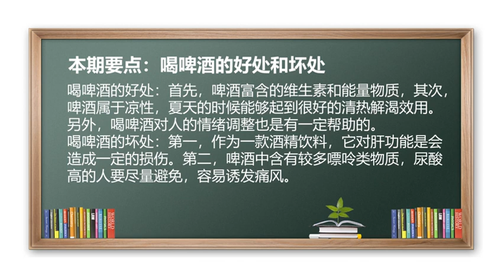喝啤酒 凉性 伤肝 诱发痛风 酗酒 喝啤酒的好处和坏处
好处：啤酒属于凉性，夏天时候饮用能够起到很好的清热解渴；喝啤酒有时对人的情绪调整具有一定的帮助。
坏处：啤酒作为酒精饮品，它会对肝功能造成一定的损伤，需要加以注意；另外啤酒中含有较多嘌呤类物质，尿酸高的人要尽量避免，容易诱发痛风。